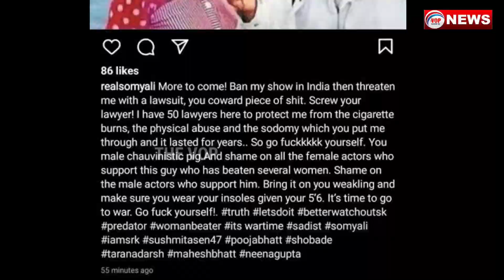ସଲମାନଙ୍କ ବିରୋଧରେ ସଙ୍ଗୀନ ଅଭିଯୋଗ ଆଣିଲେ ପୂର୍ବ ଗାର୍ଲଫ୍ରେଣ୍ଡ୍ । ପୋଷ୍ଟରେ ଲେଖିଲେ ଏଭଳି କଥା